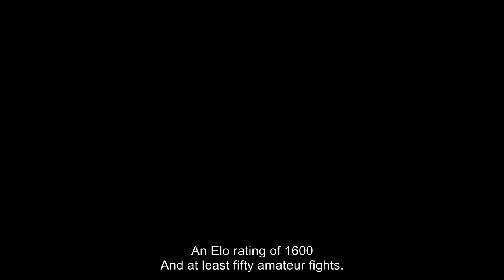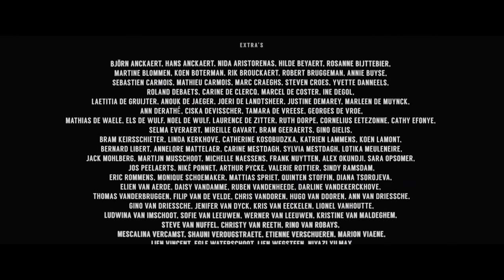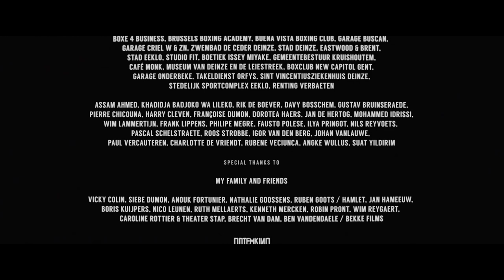Remise - Drama on a Belgian chess boxing champion by Deben Van Dam | wocomoMOVIES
Luc Moulin is the Belgian chess boxing champion and takes his chances very seriously. Too bad nobody feels the same way, except for his biggest fan Kasper. A son who wants to be like his father. Nothing worse than that, if you ask Luc.

REMISE participated in the Brussels Short Film Festival (BSFF) 2017 and in the International Short Film Festival Leuven, World premiere.

Director - Deben Van Dam
Writer - Deben Van Dam
Cast - Tibo Vandenborre, Merlijn Willems, Mikael Beddeleem, François Beukelaers, Han Coucke,  Bart Hollanders
Producers - Peter De Maegd, Lize Lefaible
Year - 2017